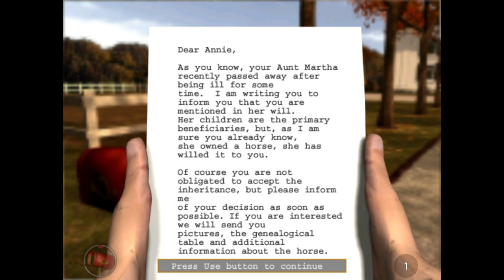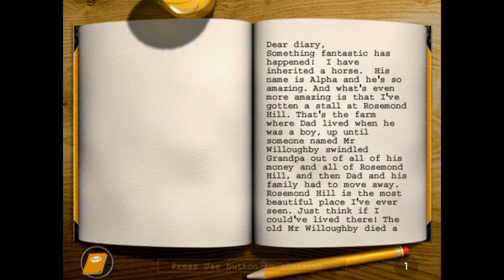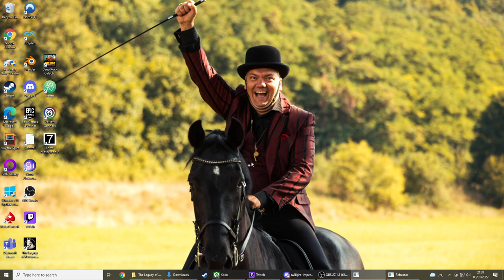The Legacy Of Rosemond Hill - Part 1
Starting a new game, which is apparently a classic of the horse genre.
I'm not very good at it.